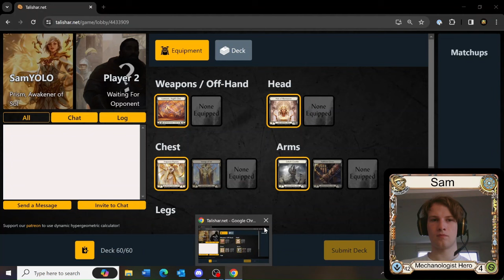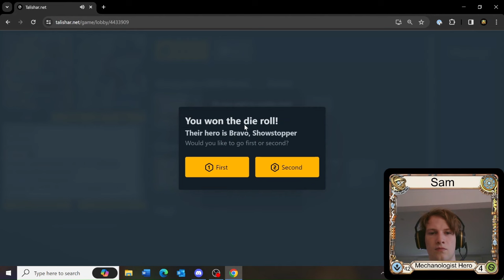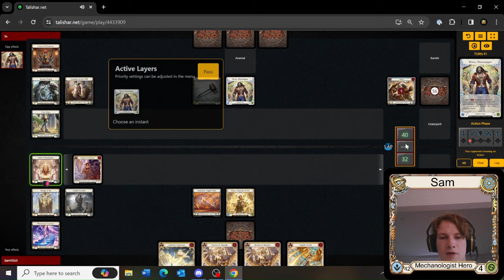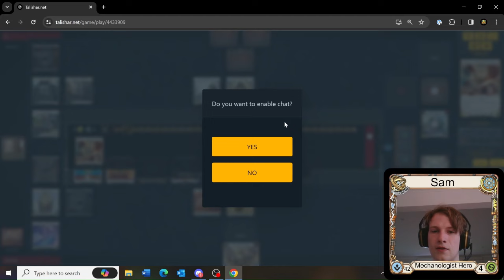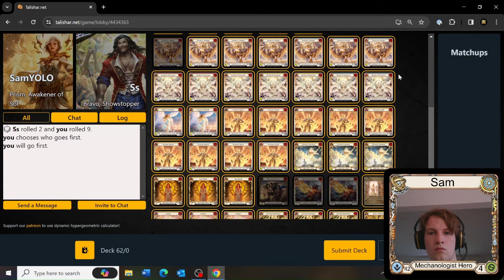Prism vs Bravo: How good really is the matchup? Talishar Gameplay & Hot Tips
Join Sam Sutherland as he takes you through the Guardian matchup on Prism, Awakener of Sol. Learn how to exploit the brokenness of Prism, or work out how you should be playing against it as a Guardian opponent!

This video aims to give a realistic look at what the matchup looks like, and how favoured or unfavoured it is when both players have a good understanding of the opposing hero.